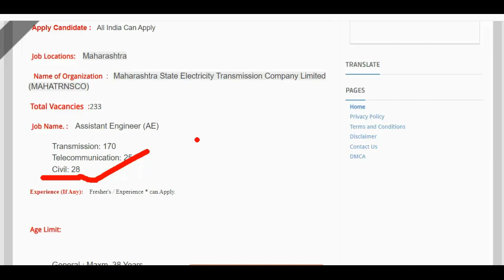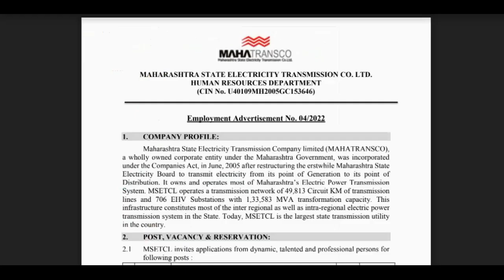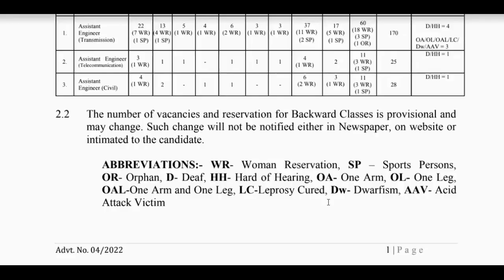MAHATRNSCO Recruitment 2022 – 233 Assistant Engineer Posts || Apply Online